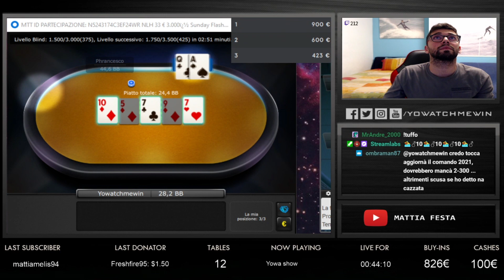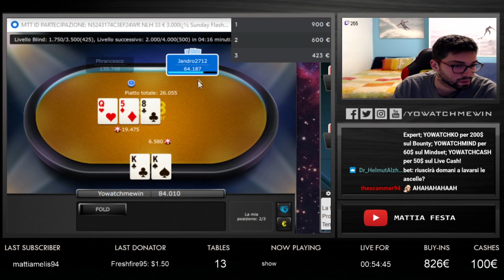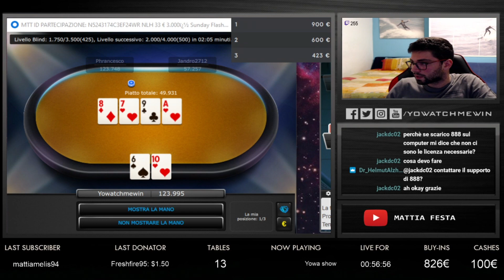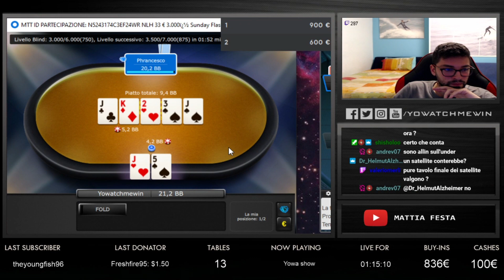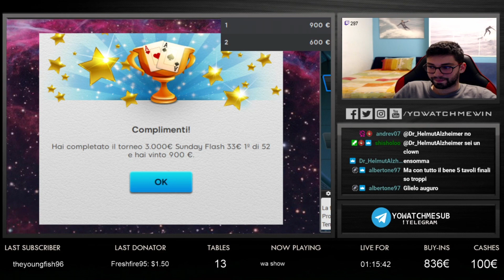Sunday Flash 33€ di 888! 900€ al primo!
Sessione del 28/02/2021

Mi raccomando, lasciate un follow se il video vi e' piaciuto! Carichero' ogni settimana 2 nuovi video. Oltre a youtube, potete SEMPRE trovarmi in diretta su Twitch qui

~ Instagram e' quello che uso maggiormente! aggiornando ogni giorno le stories su com'e' andata la giornata di grinding

Mi chiamo Mattia Festa, conosciuto come Yowatchmewin su Twitch. Sono un giocatore professionista di poker, attualmente vivo a Napoli, Italia. Seguite le mie giornate qui